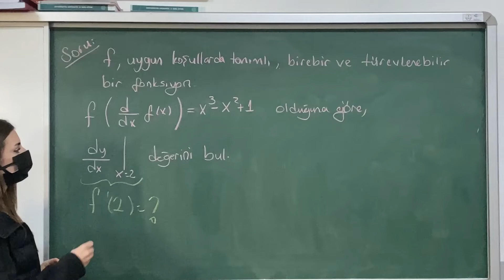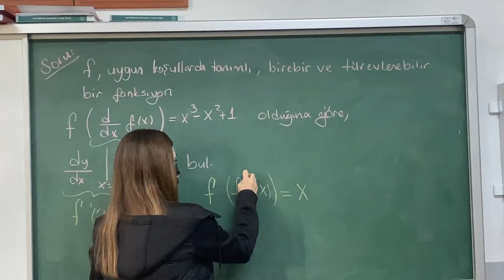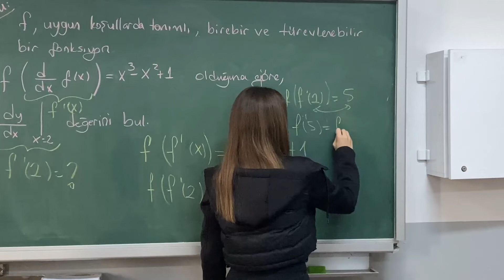Hedefimize Doğru Yürüyoruz...TÜREV#yks2022#Aytmatematik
Ayrıcalıklardan yararlanmak için bu kanala katılın:
Soru-çözüm videoları serimize devam...Farklı sorular,farklı çözüm yolları ve daha fazlası için Kanalıma  "ABONE" olmayı ve bildirimlerin gelmesi için "BİLDİRİMLERİ" (🔔) açmayı unutmayın...